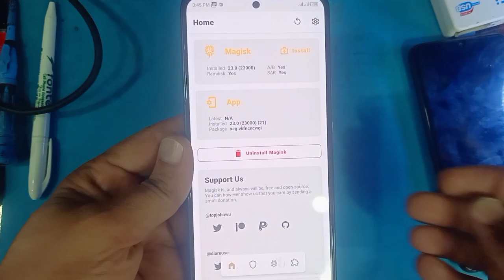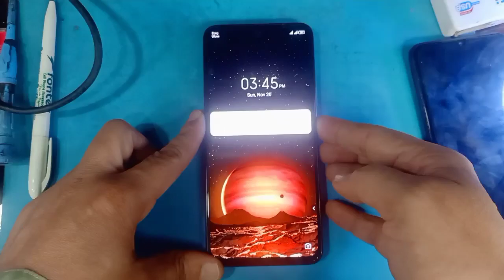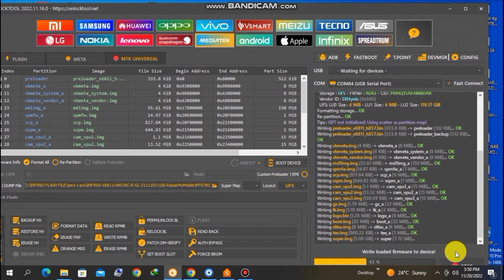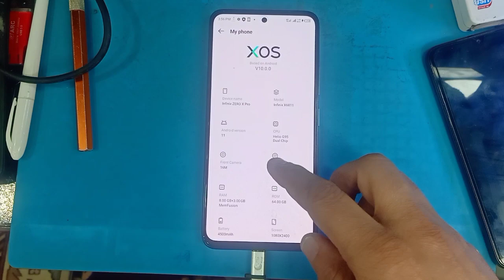infinix zero x pro unroot and relock bootloader | how to fixinfinix dm-verity corruption